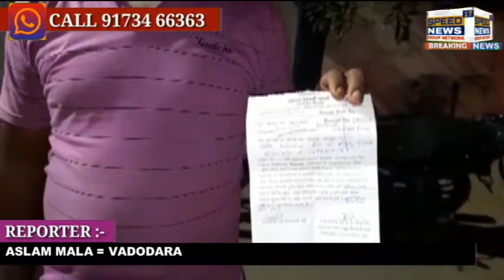VADODARA કારેલીબાગ પોલીસ સ્ટેશના ડી સ્ટાફ ના PSI તરલ ની દાદાગીરી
કારેલીબાગ પોલીસ સ્ટેશના ડી સ્ટાફ ના PSI તરલ ની દાદાગીરી

કરોના મહાંમારી મા માસ્ક વગર પોલીસ લોગો પાસે 1હજાર રૂપિયા દંડ લેછે જયારે આજ રોજ વસીમ નામ નો ઈસમ રોજા હોવવા થી ઈફ્તાર નો સમાન રાવપુરા મચ્છીપીટ લેવા જતા કારેલીબાગ પોલીસ સ્ટેશન પાસે માસ્ક વગર ચેકીંગ ચાલતી હતી તે દરમિયાન માસ્ક પહેરોલો હોવા છતા પણ વસીમ ને રોકવા મા આવીયો અને વસીમ પાસે 1 હજાર રૂપિયા દંડ PSI તરલે ભરવાનું કહેતા વસીમેં રજુવાત કરી સાહેબ મેં તો માસ્ક પહેરેલો હોવા છત્તા પણ કેમ પૈસા ભરું PSI તરલે પોલીસ સ્ટેશન ની અંદર લઇ જઈ ને માર માંરોનો ની ધમકી આપી અને વસીમ ને ધમકાવીને રૂપિયા એક હજાર નો દંડ ફટકવરીયો